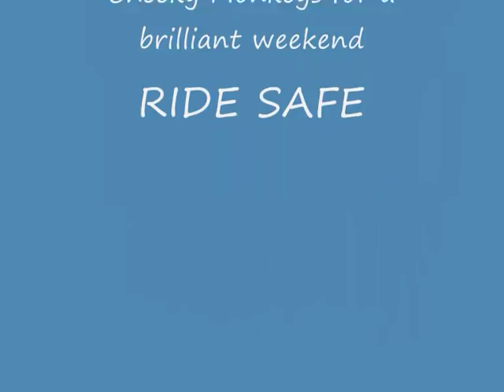Cheeky Northern Monkey's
Scooter Club Weekender 24th-25th July 2009.
Colne.Lancashire